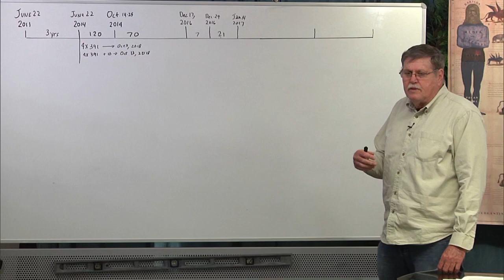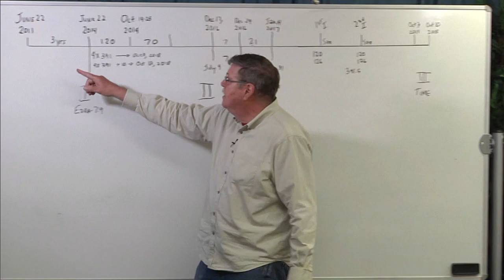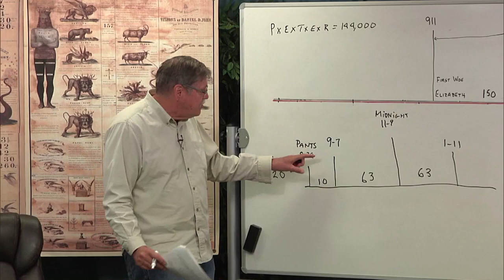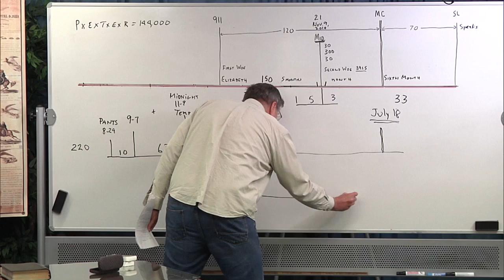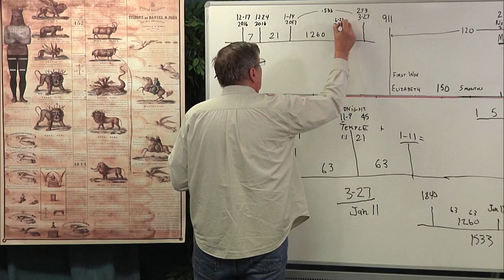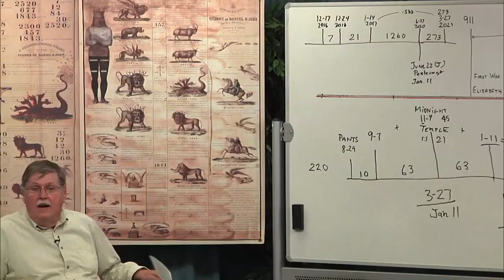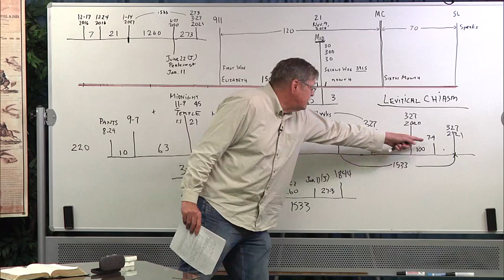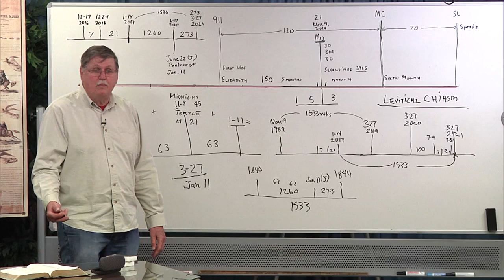2020 04 15 27. Daniel's Last Vision - Jeff Pippenger